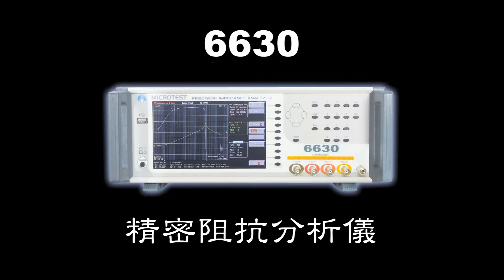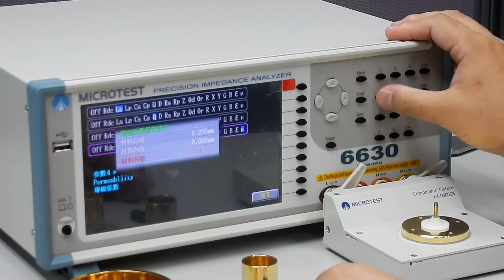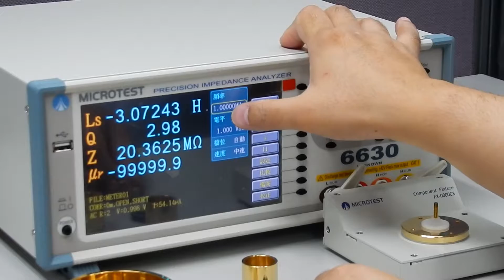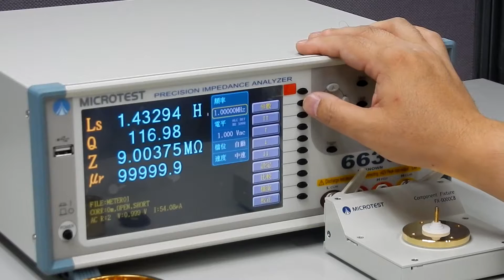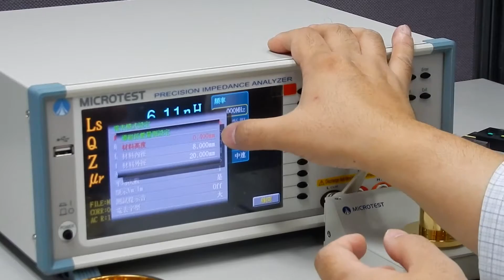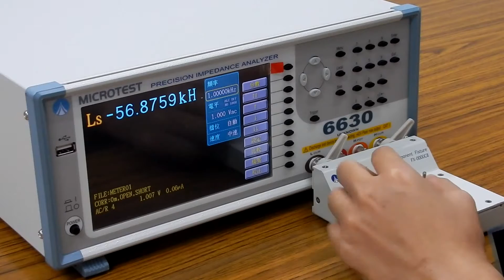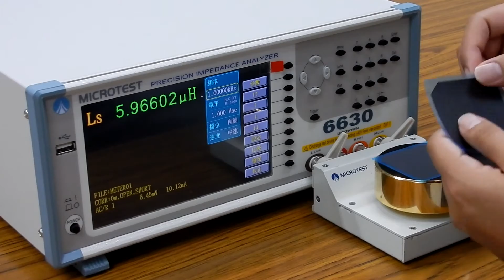6630導磁係數治具(FX0000C8) 操作說明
益和股份有限公司(MICROTEST Corp.)
6630 Impedance Analyzer